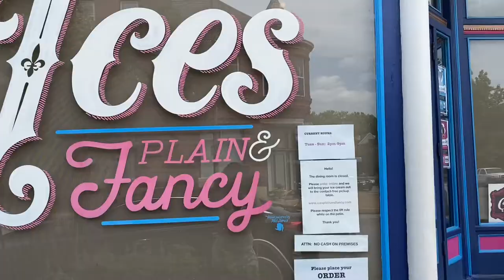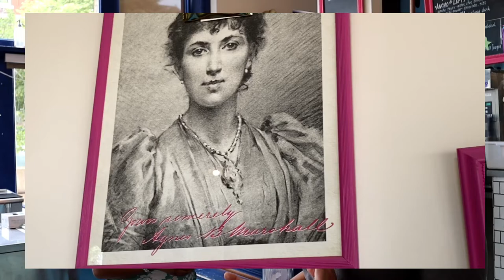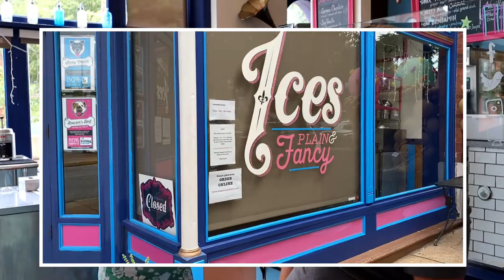MonneXo Visits Ices Plain and Fancy!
MonneXo hangs out with Darla Crask, one of the owners of Ices Plain & Fancy for National Ice Cream Day!

It’s the nitro ice cream parlor’s 6th anniversary, so they celebrated by having the RedAndBlackBrassBand play outside of the Shaw neighborhood shop! Crask was also the victim for of the causeriejar.

Follow 94XO:
Videography By: @trecookin